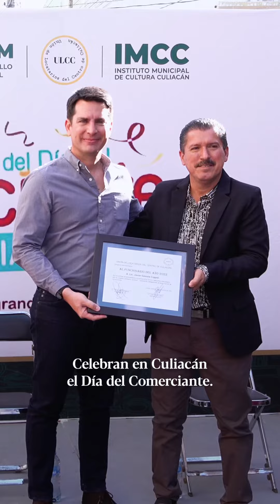Resumen semanal del 03 al 09 de diciembre del 2022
Esta semana en Ayuntamiento, disfrutamos de diferentes celebraciones, como el Día del Comerciante, el Gran Desfile Navideño que estuvo lleno de magia, inauguramos la primer FERIA INTERNACIONAL DEL LIBRO EN CULIACÁN, arrancamos con la Verbena y no dejamos de lado que seguimos avanzando con los programas de bacheo y pavimentación.